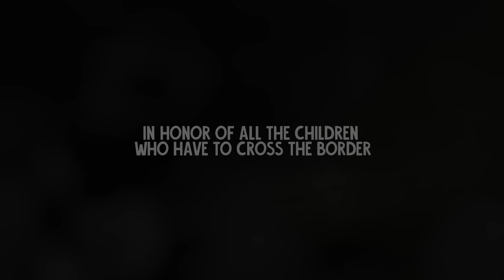Cenzontle - Nancy Sanchez & Luckas O. (Official Music Video)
Words and music by Nancy Sánchez & Luckas O.

Direccion: Polie Perez
Direccion de fotografia: Guillermo More
Produccion: Valeria Alvarez
Asistente de Camara: Juan Manuel Glez
Asistente de produccion: Sofia Ortiz
Make Up: Cristina Andrade
Runner: Paolo Alvarez
Edicion: Guillermo More

Cenzontle: Valeria Alvarez
Niña 1: Barbara Muñoz
Niña 2: Sabina Perez
Niño 1: Valentin Sanchez

Agradecimiento a Juan Pablo Becerra
por las facilidades de Tototlan Jalisco

2PMEstudio

Song produced by Frankie Mares

Recorded, mixed and mastered by Frankie Mares at FM Studios, Guadalajara, Jalisco, Mex.

Nancy Sánchez – Vocals, backing vocals.
Luckas O. - Vocals, backing vocals, percussion.

Marcos Fregoso (Chicon Fregoso) – Electric guitars
Obed Fuentes – Guitarrón
Paolo Guerrero – Trumpets
Marcos Rayas – Cajón
Edgar Mendoza Lucas – Vihuela
Roberto Adán Díaz Montes – Arpa, violin.
Frankie Mares – Loops + programing

Art work by Oh! Tiger (Johnny Acosta)

Mares Entertainment 2022

CENZONTLE es una canción llena de esperanza que compusimos para honrar a todos aquellos que han tenido el valor de volar lejos de sus hogares en busca de una vida más digna para sus hijos y condiciones más justas para crecer. Es un himno en el que reconocemos la naturaleza migratoria del ser humano y su capacidad de imaginar un mundo mejor, pero, sobre todo, al amor como el principal motor que nos impulsa a emprender este camino. Es una carta de amor a nuestras raíces escrita desde ambos lados de la frontera, que celebra nuestra herencia fusionando el sonido del mariachi y el folclore latinoamericano con elementos de la música global.

CENZONTLE  is a song full of hope that we wrote to honor all those who have had the courage to fly away from their homes in search of a more dignified life for their children and fairer way of life. It is a hymn in which we recognize the migratory nature of human beings and their ability to imagine a better world, but, above all, love as the main engine that drives us to undertake this path. It is a love letter to our roots written from both sides of the border, celebrating our heritage by fusing the sound of Mariachi and Latin American folklore with elements of global music.